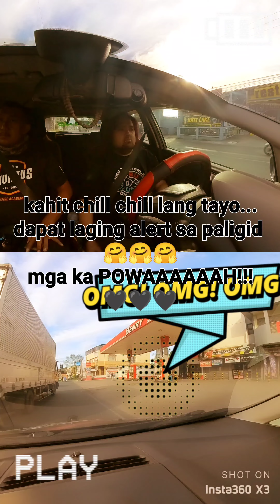muntikan!!! lllcatarslll (testing lang 4K)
salamat/thanks